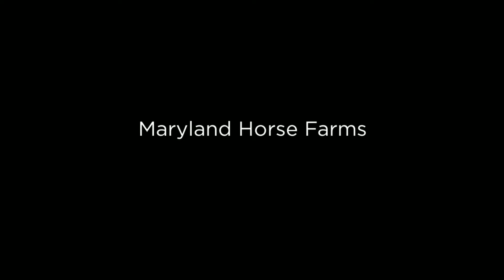Maryland Horse Farms